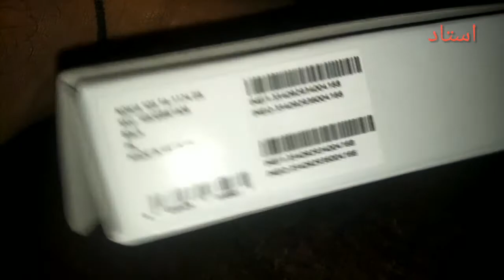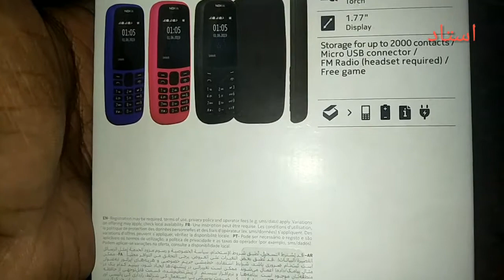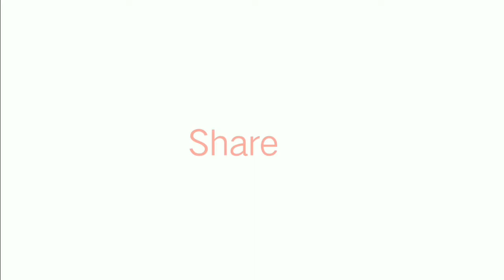Nokia 105 Unbox Full Review & Latest Price In Pakistan On Technical Ustad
Hello friends, Welcome to "Technical Ustad", I created this channel on 22th Jan 2022, my motive behind creating this channel is to make easy to understand, Tech Videos in Hindi & Urdu, and I want each and every individual whoever is interested in technology to be able to understand it in the easiest possible way. I post two videos daily on topics that cover latest technology and tech news.